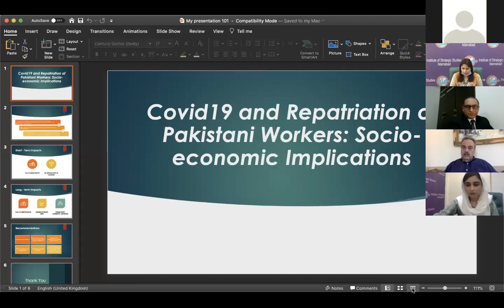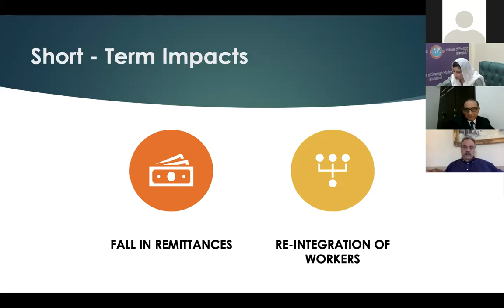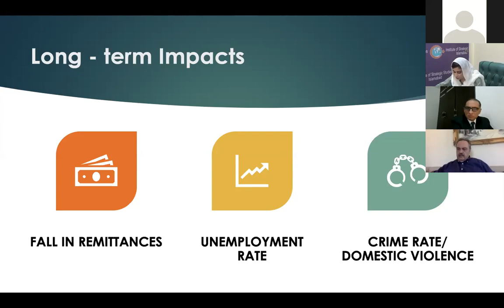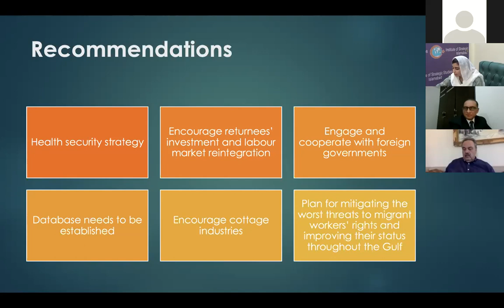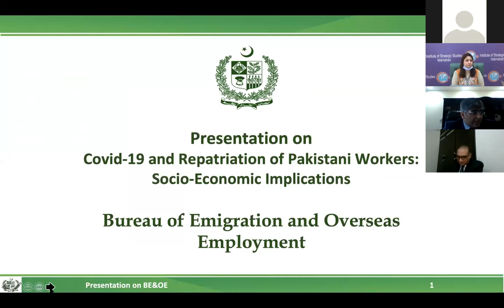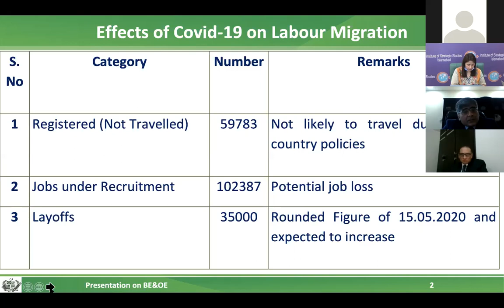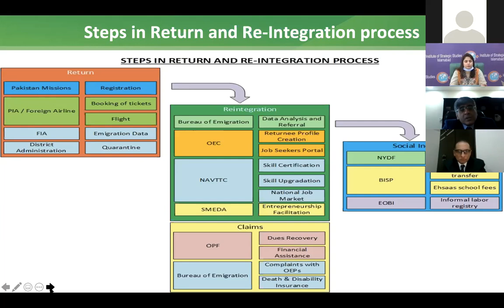ISSI-CMEA - Webinar on Covid19 and Repatriation of Pakistani Workers Socio economic Implications